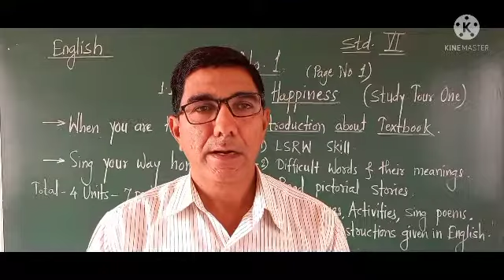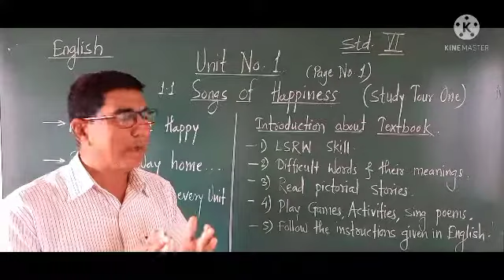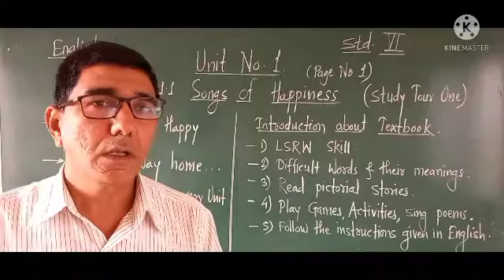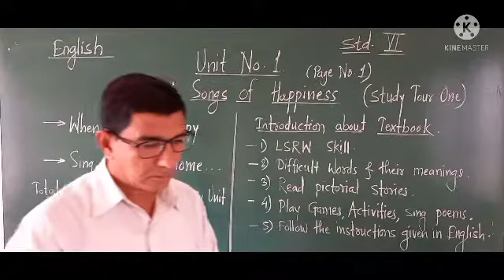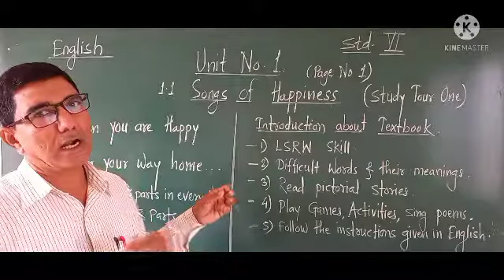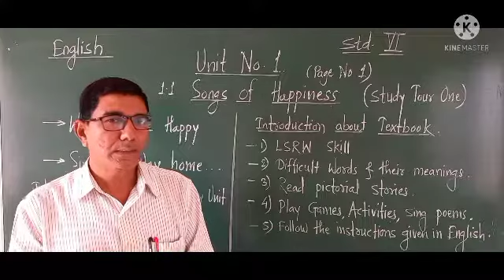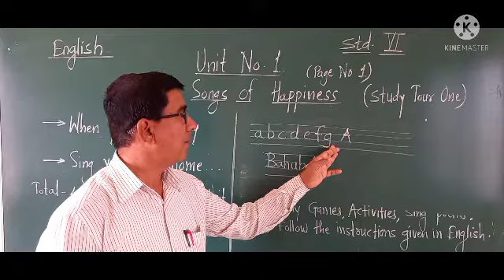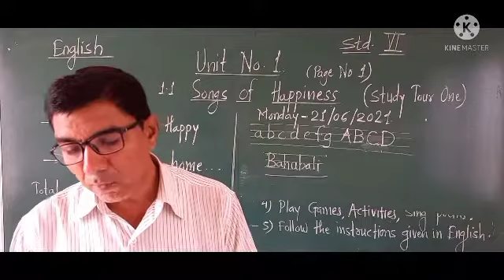Subject -English, Std.-6th,B, Unit No 1.1- Songs of Happiness.